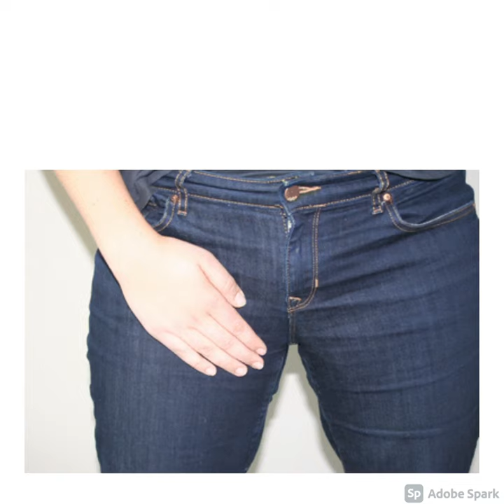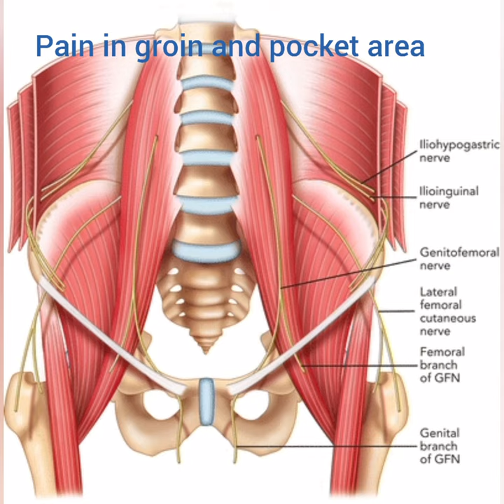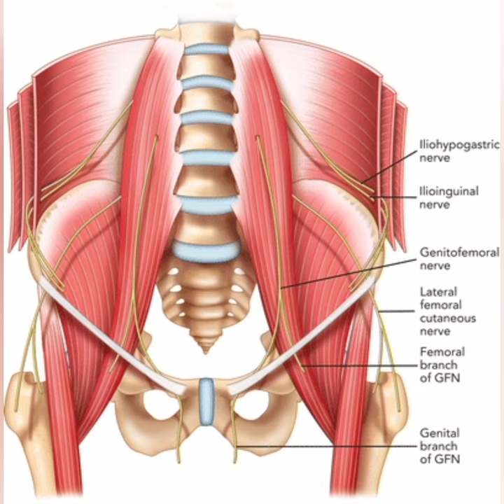Pocket area pain..Ilioinguinal neuralgia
Pocket area pain or Ilioinguinal  neuralgia  is due to nerve compression or trauma ...watch video to know more
Dr Anamika yadav
Pain Specialist
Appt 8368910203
Sync Pain clinic